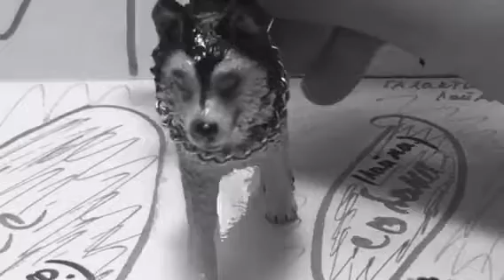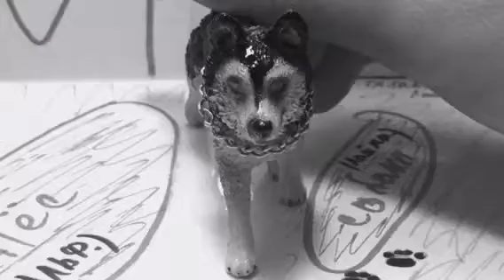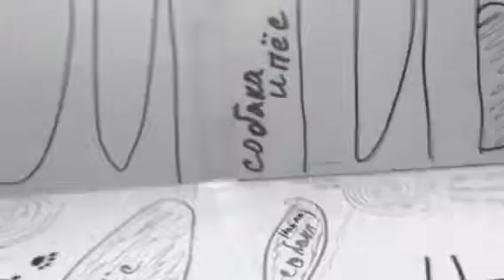Щенячий ералаш;)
Сегодня мы снимаем ералаш! Простите за то, что мы много спорим в видео.
Скоро мы узнаем кто у нас будет, и будет ли вообще!

27.11.19: хахахааа😂🤣👌 эти «споры» в видео просто ОГОНЬ 🔥 👌😂
15.03.20: Шёл 2020 год, Лайма до сих пор не родила...